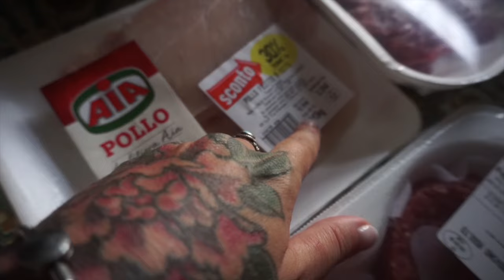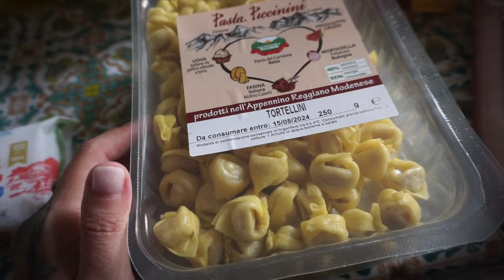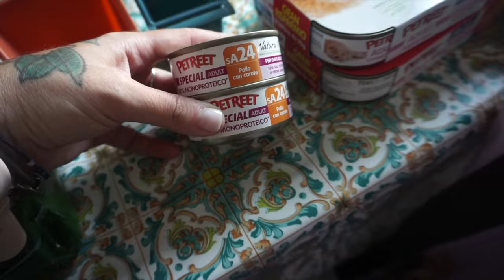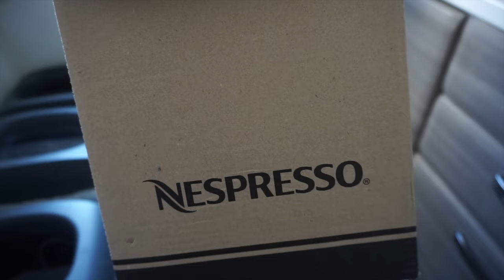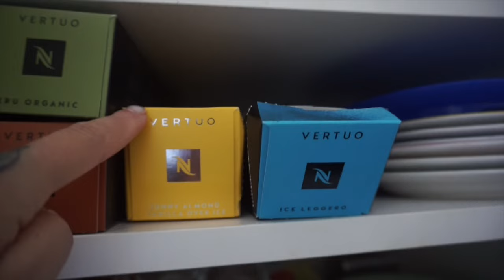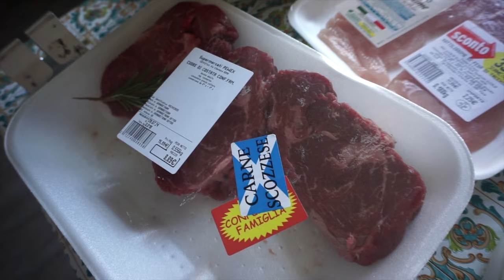SPESA LIDL TODIS NESPRESSO PEEWEX MOBYDICK E MERCATINO 🍞🧀🍑🍒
Ciao a tutti nuovo video svuotaspesa svuotalaspesalidl michelap Dove vi mostro la nostra spesa della settimana..
Buona domenica sera a tutti e buon inizio settimana!!

Ho scoperto MYBEAUTYBOX e vorrei condividere con te il mio codice che dà diritto al 10% di sconto sugli abbonamenti.
Segui questo link e verrà applicato in automatico:
MICHELA
Link registrazione Mihi"

Secondo Blog:
WordPress: